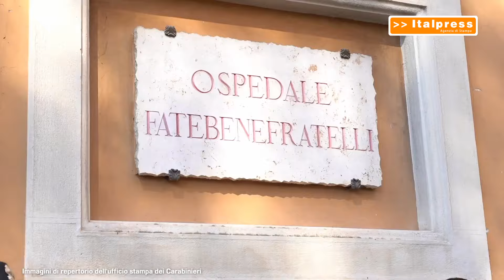"Un albero per la salute" contro le emissioni di gas serra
ROMA (ITALPRESS) - Torna "Un albero per la salute". L’iniziativa della Fadoi, Società scientifica della Medicina Interna, in collaborazione con i Carabinieri del Comando Tutela per la Biodiversità, prevede per il 2024 un’ulteriore donazione e messa a dimora negli Ospedali Italiani di 32 giovani alberi da parte dei Carabinieri.  Ogni pianta potrà essere geolocalizzata e sarà possibile seguirne la crescita su un sito web, monitorando in tempo reale anche il risparmio di CO2.

xc3/sat/gtr